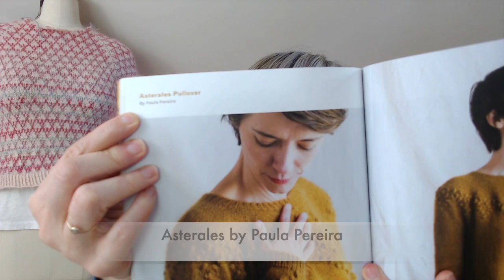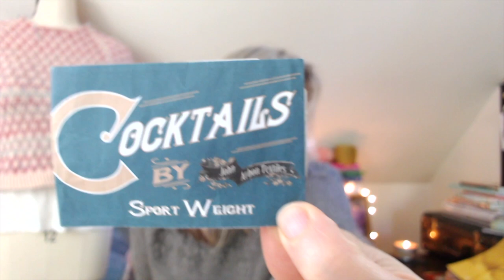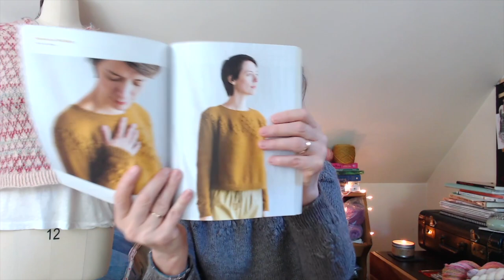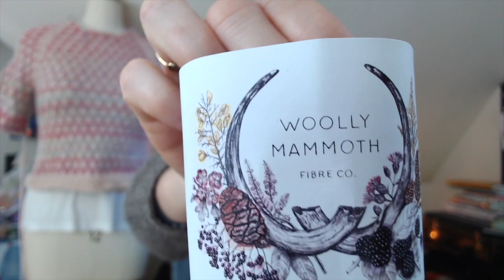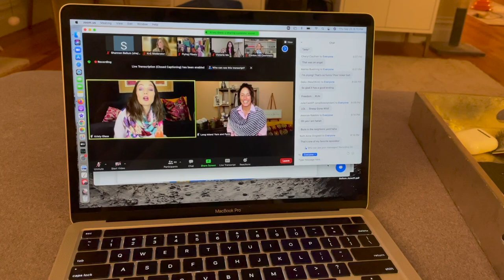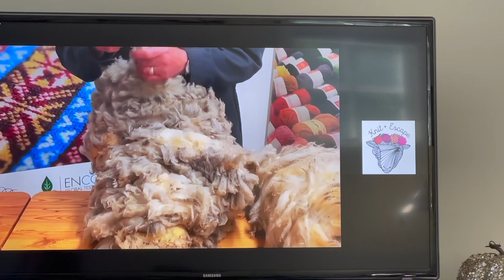Knitter's Life, episode 18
Due to time shortage, I had to leave off the Whisky chat and some other usual extras. I hope you are doing well and have time to hang out with me this week!!

What I am wearing:
Asterales Pullover by Paula Periera in John Arbon Textiles special 2019 edition, Cocktails yarn in ‘White Russian’

Spots by Anne Ventzel in Camellia Fiber Company Merino Sport, and Mohair.
Contrast color is hand spun from combed top from Countess Ablaze

Whisky/Gin chat
Back next time!

WIP’s
Mejse by Hanne Rimmen in Rauma Finull, green heather #4122, and black and white contrast

Shifty by Andra Mowry in Stranded Dyeworks, ‘Patiserie’, ‘Christmas is cancelled’ Lavender Lune Yarn Co., ‘Holidrama’, & GarnStories, ‘Grinch’

Sparks by Andrea Mowry using Spincycle Dyed in the wool, ‘Evil Eye’ & Teenybutton Studio sock yarn in ‘Rosmerta’

New Stocking design pattern!! Message me if you want to test knit.
Loopy Mango Dream base in Flamingo, Red riding hood, Spicy hot pink, Polar Bear, Army Green
Metallic lace weight from Halcyon Yarn shop in Bath, ME
Christmas Stockings #1
Christmas Stockings #2

Spinning
Stitch Together Studio fiber OOAK, Targhee, bamboo, silk (80/10/10)

Westknits MKAL 2021
To join, buy the pattern on Ravelry or through a link provided by Stephen West (see his social media): Shawlography: Westknits MKAL 2021

Stash Acquisitions
Woolly Mammoth Fibre Company naturally dyed mini skein set of Natural Sock, 50% BFL 50% Cheviot

knitandescape Virtual knit, wool, yarn Con
Remote working & Fall season

Tribe Yarns, Milli is doing a KAL for the Spots Sweater!
Fat Squirrel Fibers project bags

The Field Guide to Fleece by Carol Ekarius